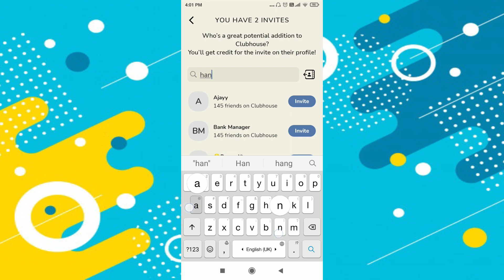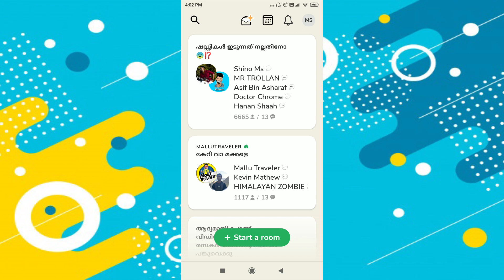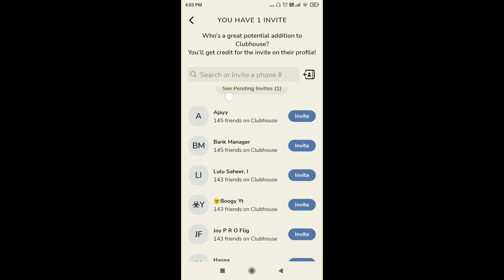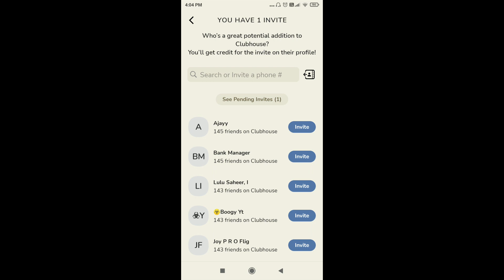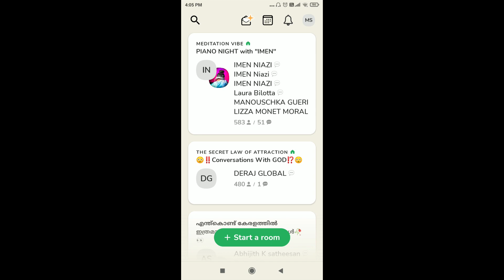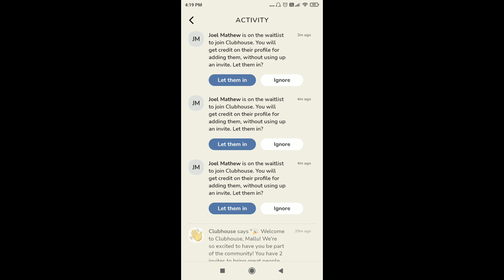How to invite friends to clubhouse app?? How to register clubhouse account without invitation Trick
hello guyss,
welcome back to my small channel.
പുതിയ videos ന്‍റെ notification ലഭിക്കാന്‍ bell icon enable ചെയ്യുക.

if you have any suggestions or complaints, please list them in the comment
 section... i will take necessary precautions...
മചാമ്മാരെ നിങ്ങളുടെ സപ്പോര്‍ട്ട് ആണ് ഞങ്ങളുടെ പ്രജോദനം.